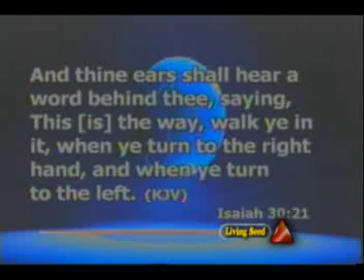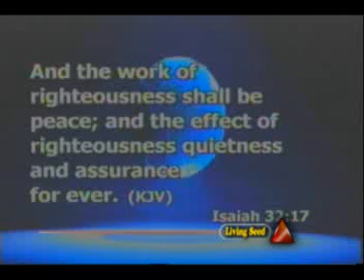Various Ways By Which God Speaks